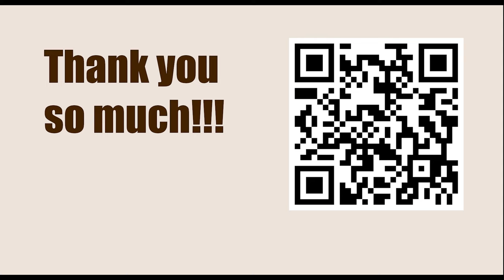Titled Tue 7th Mar Late 2023 - Round: 4 || Yu Yangi vs Jose Eduardo Martinez Alcantara